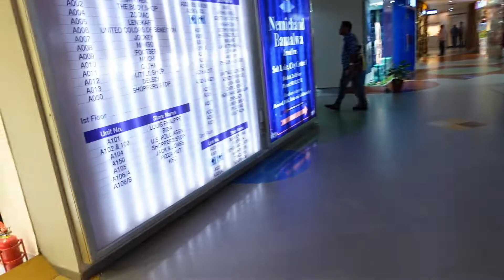City Centre 1**Sunday Outing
Hello Everyone

                               almost everyday on different topic so please check my videos
                               You can request me about videos that I can make for
                               you if possible from my end..

Diina
xoxo